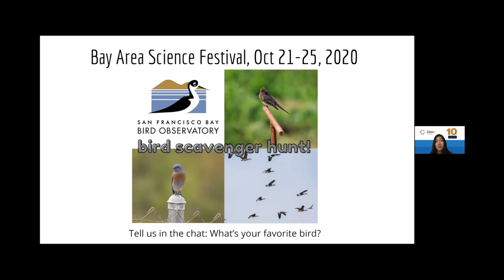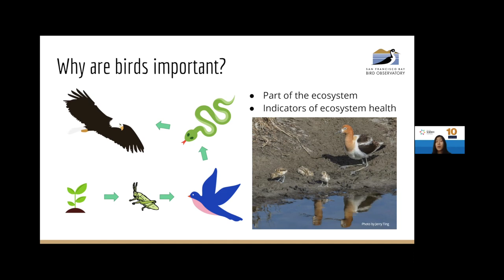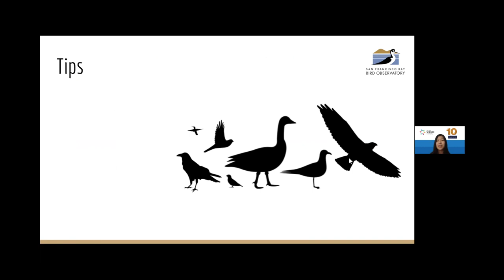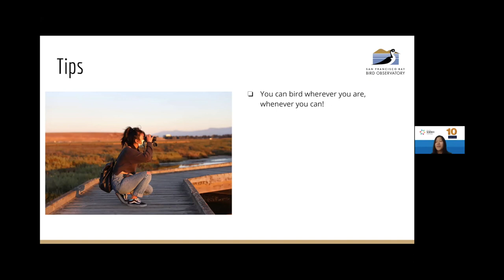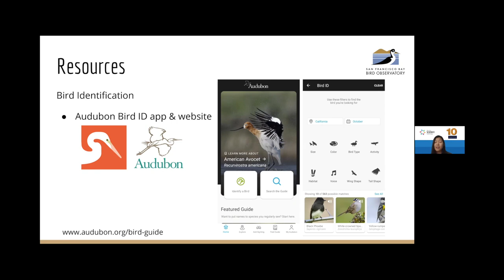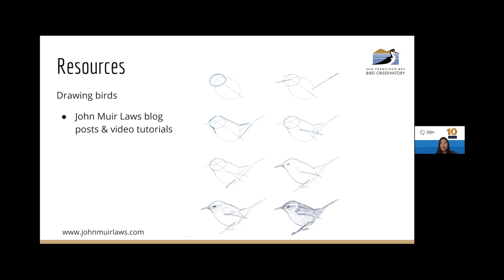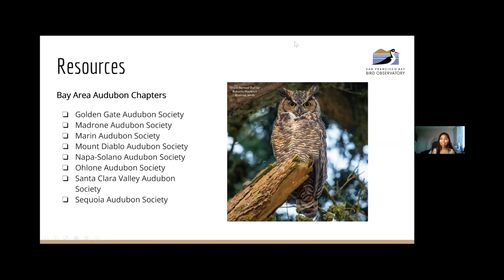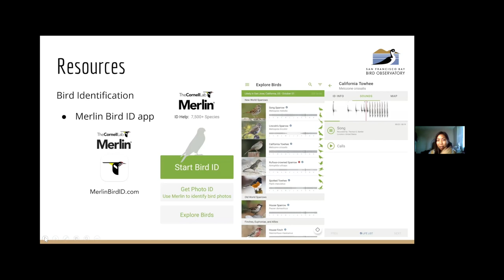Interactive Bird Scavenger Hunt with SFBBO – Opening Event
From the Bay Area Science Festival: Wednesday, October 21, 2020, 4:30 pm

Tune in to find out about the San Francisco Bay Bird Observatory’s bird scavenger hunt! During the Bay Area Science Festival, October 21 to 25, 2020, people were invited to get outside and observe birds around them. In this video they introduce the challenge to find certain birds and to observe their behavior. and find the birds.

Findings were shared on social media by tagging (@sfbbo on Twitter and Instagram) or submitting questions on our Facebook event. This event is great for the whole family and can be done anywhere – outside your window, in your backyard, your neighborhood, or a local park or beach!

There was also a closing event, where participants could share in the discussion and share what they found and ask us questions about birds.